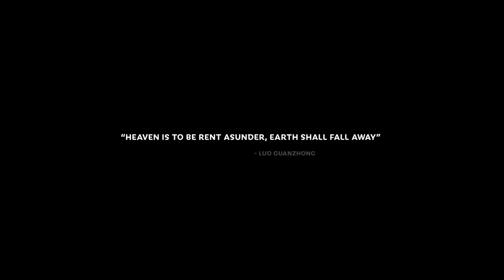The Oath Begins! - Three Kingdoms Total War: LiuBei - Episode 1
Three Kingdoms Total War LiuBei Episode 1
An empire long divided, must unite! It is time to restore the Han empire!